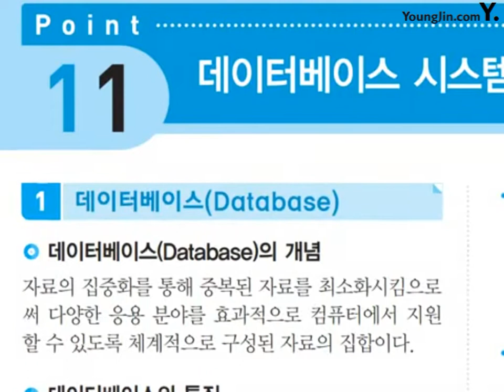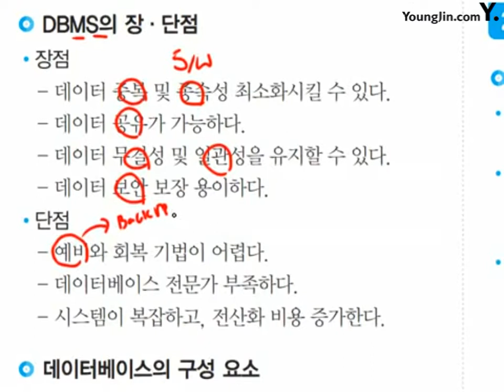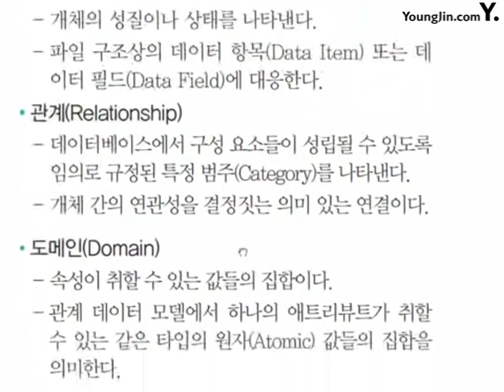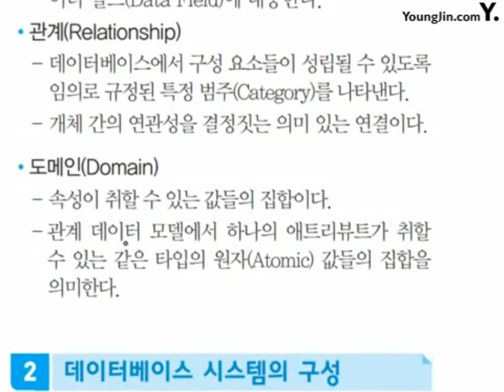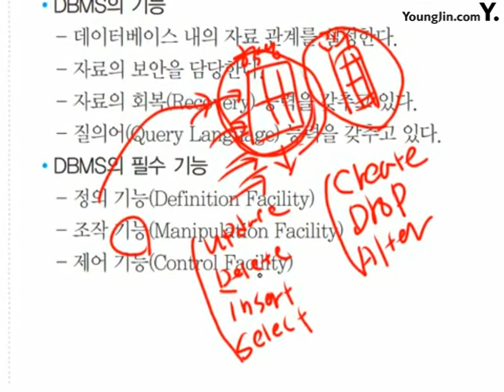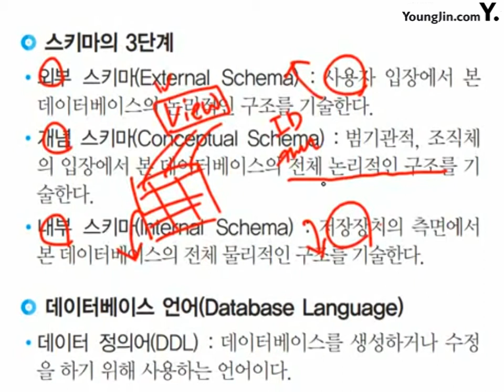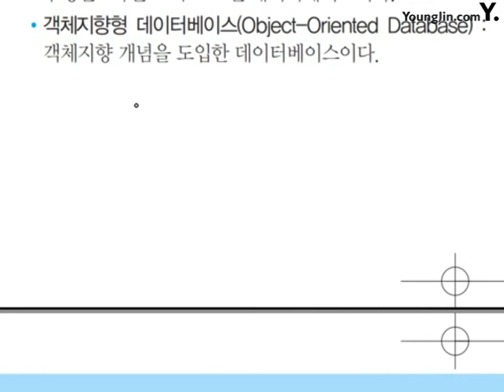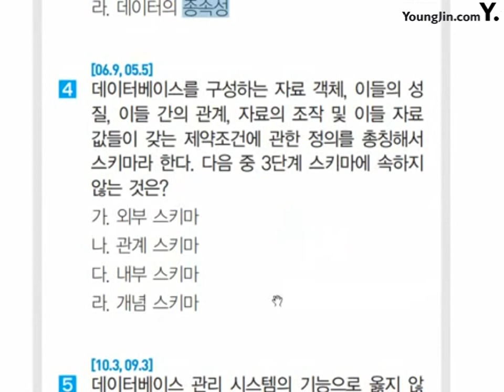포인트 11_절대족보 핵심이론